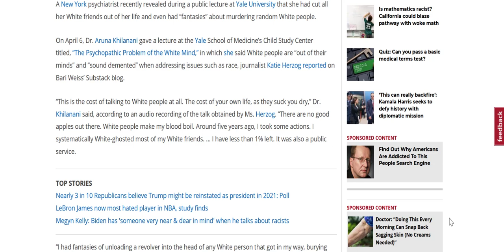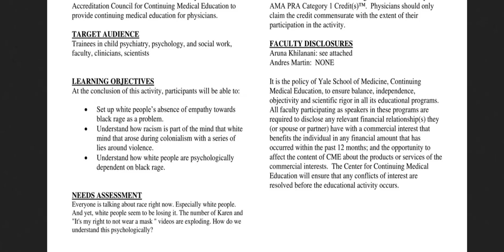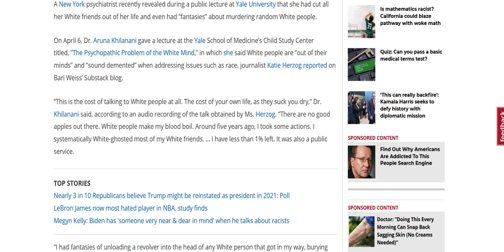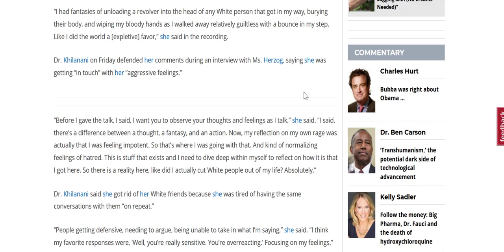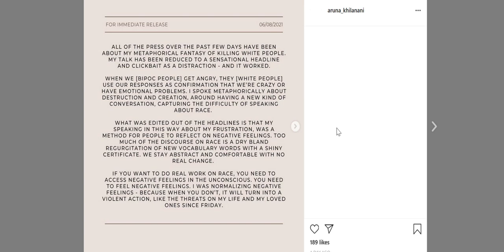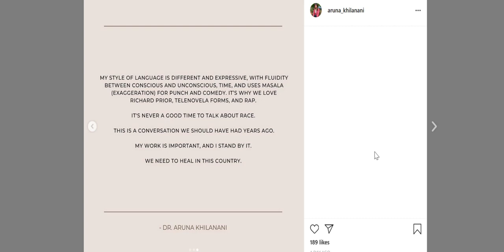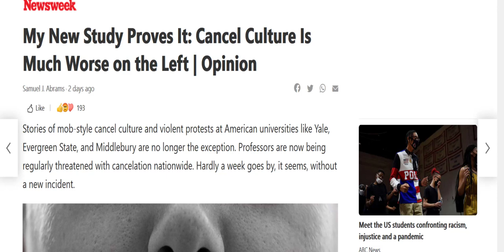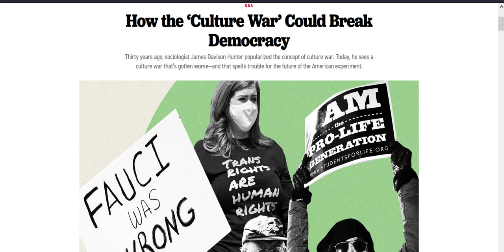YALE Lecturer Says She Wants To End White People and Do The World A Favor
Dr. Aruna Khilanani, a forensic psychiatrist gave a.. uhh... interesting... lecture at Yale titled "The Psychopathic Problem of the Mind White", in which she basically talks about how much she hates white people. The Social Justice Warrior received a lot of flack for her lecture, further diving the culture war. Let's talk about it!